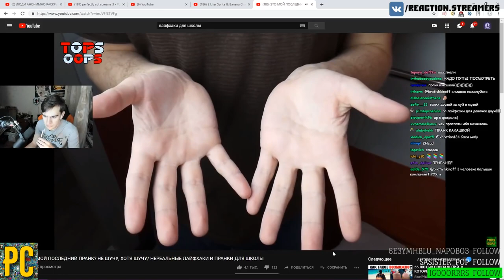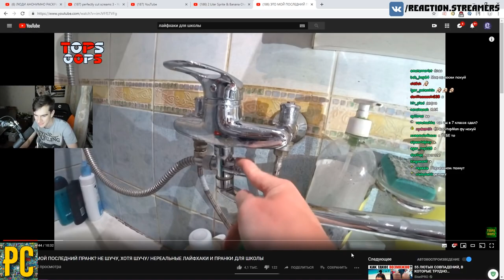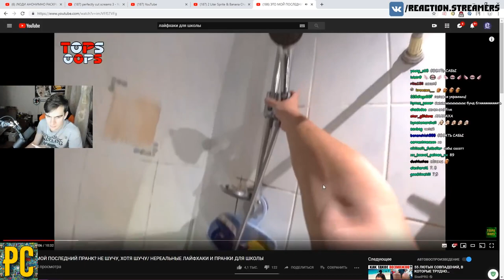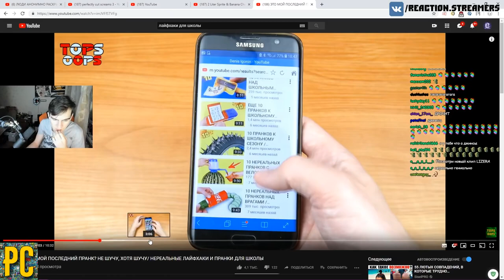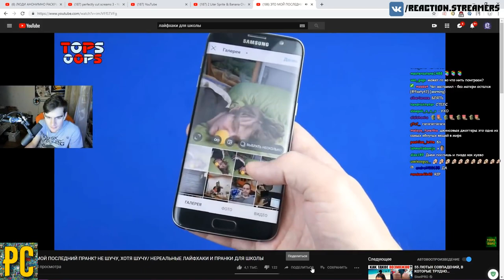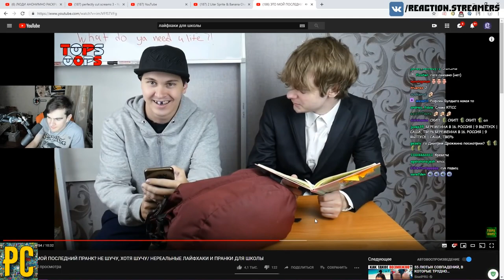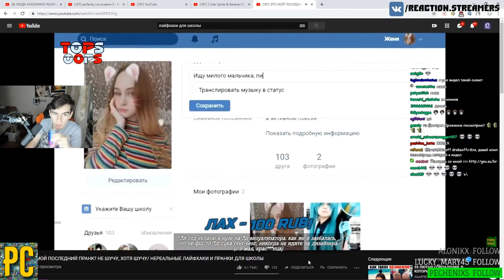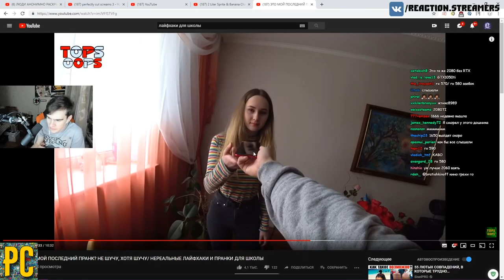Братишкин смотрит ЭТО МОЙ ПОСЛЕДНИЙ ПРАНК؟ НЕ ШУЧУ, ХОТЯ ШУЧУ ⁄ НЕРЕАЛЬНЫЕ ЛАЙФХАКИ